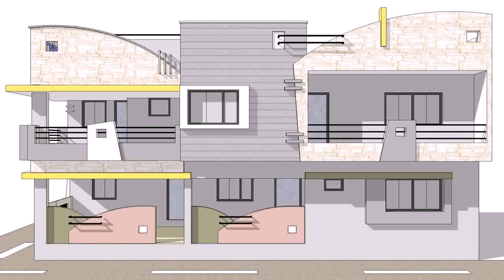Buy Car NY 5% DP